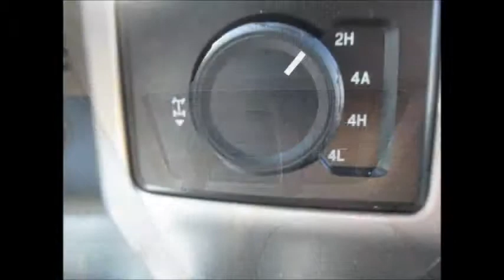2015 Platinum White Platinum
Just Hit The PreOwned Lot!
2015 F150 Platinum SuperCab
60,300 Miles     $42,650

Makin’ It Easy!

224 Gap Farms Road Arcadia LA